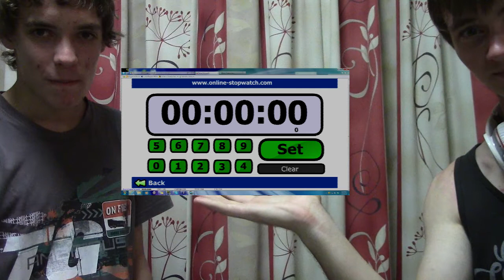Our Intro to youtube australian gaming and filming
First Dual vlog of what is new. Times, videos, schedules, upcoming videos.